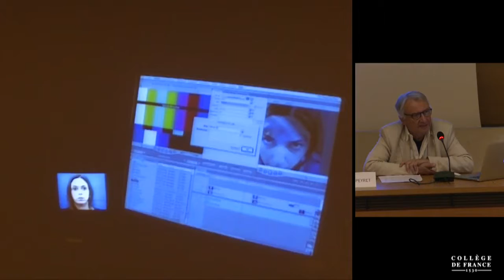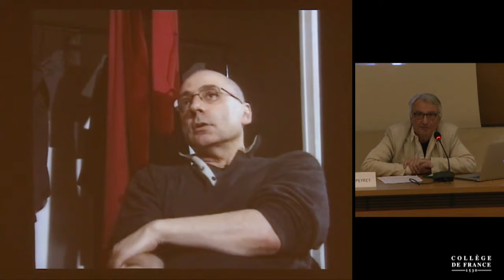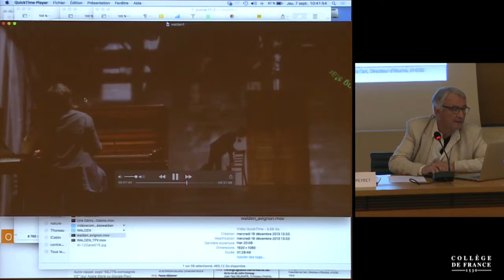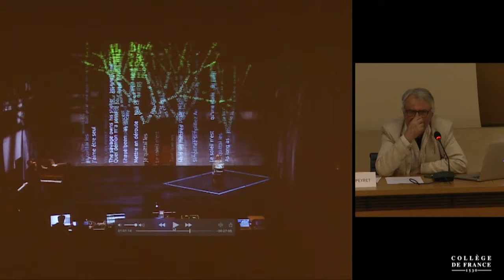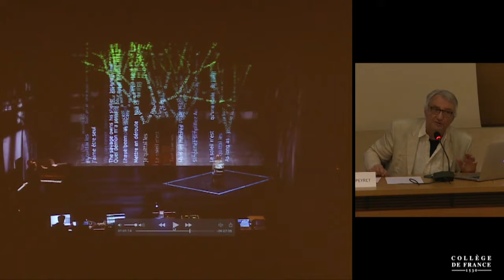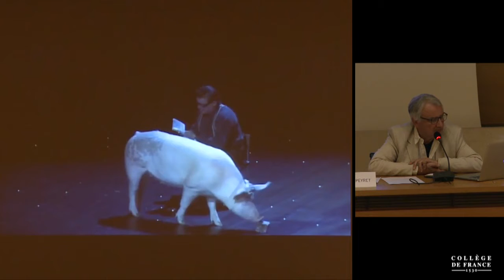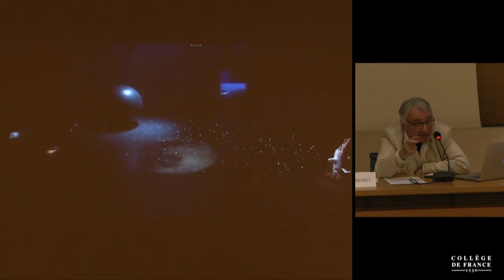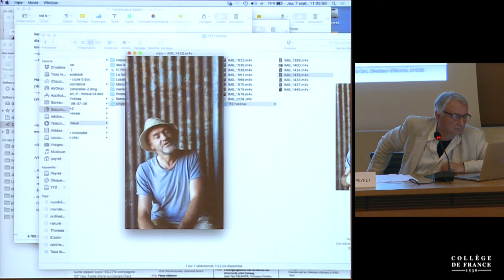Le rêve des formes : Arts, sciences & cie (20) - Jean-François Peyret (2017-2018)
Titre : Et compagnie...

Intervenant(s) : Jean-François Peyret, metteur en scène

Alain Prochiantz

Alain Fleischer
Découvrez toutes les ressources du Collège de France :